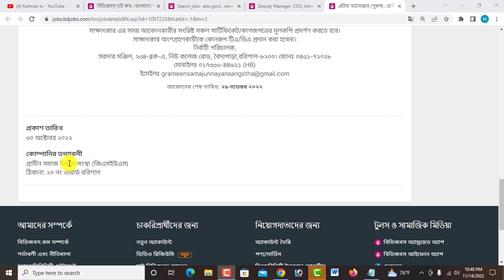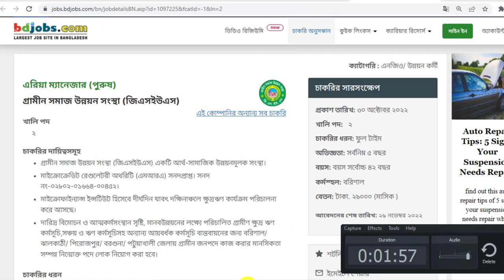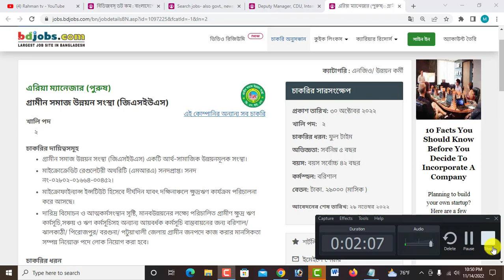আকর্ষনীয় বেতনে গ্রামীণ ব্যাংকে নতুন নিয়োগ বিজ্ঞপ্তি-২০২২।। Grameen Bank New Job Circular 2022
আসসালামুআলাইকুম,

ধন্যবাদ সবাইকে.